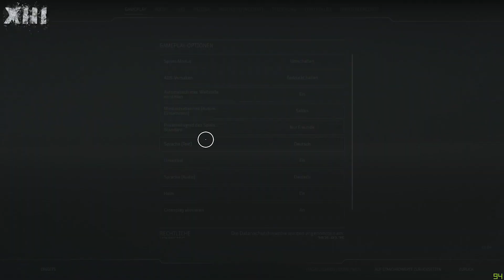LEGENDÄRE WAFFEN EFFIZIENT FARMEN - So farmst du legendäre Waffen in der Outriders Demo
Outriders legendärer Loot alle legendären Items in Outriders Outriders Guide deutsch Outriders deutsch Outriders gameplay deutsch Outriders News deutsch legendäre waffen farmen bester farm outriders demo

Timestamps:
00:00 Intro
00:38 Instant-Gaming
00:54 Farmen allgemeine Infos
03:49 Kisten farmen
06:19 Missionen wiederholen
06:52 Captain farmen
10:39 Outro

Cheers,
Holy_13